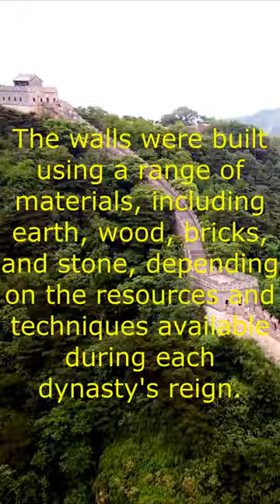The Great Wall of China is a Single Continuous Wall ?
The Great Wall consists of many walls and fortifications built across different dynasties to protect against invasions."
more details

The Great Wall of China, often envisioned as a single, unbroken wall spanning the country, is a remarkable testament to ancient engineering and defense strategies. However, the popular notion of the Great Wall as a singular, continuous barrier is, in fact, a myth. The reality is even more intriguing.

Stretching over thousands of miles and across varied landscapes, the Great Wall is not a uniform structure but a series of walls, ramparts, and fortifications constructed over centuries. These interconnected defensive systems were built by different dynasties across different eras, each contributing to the formidable network we recognize today.

The idea of the Great Wall being a single wall may have been fueled by its symbolism and grandeur, but historical records reveal that it is a complex patchwork of defensive structures. These structures served various purposes, from military fortifications to border controls and trade route regulation. The walls were built using a range of materials, including earth, wood, bricks, and stone, depending on the resources and techniques available during each dynasty's reign.

Emperors and rulers throughout Chinese history recognized the need for protection against invasions and raids, leading to the construction and expansion of these defensive barriers. The earliest sections were built as far back as the 7th century BC, while significant extensions occurred during the Qin, Han, and Ming dynasties.

This mosaic of walls and fortifications showcases the remarkable ingenuity and determination of ancient Chinese civilizations to safeguard their lands from external threats. The Great Wall's historical significance lies not only in its sheer scale but also in the collective effort and innovation of generations that contributed to its creation.

So, the next time you admire the Great Wall of China, remember that it's not just one continuous wall, but a remarkable tapestry of defensive structures that tell a story of ancient strategy, resilience, and human accomplishment.